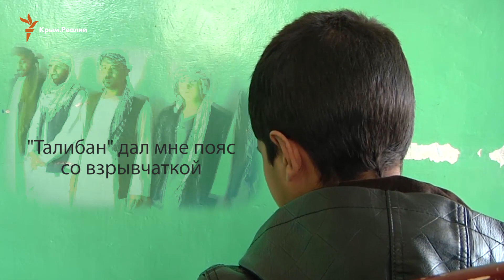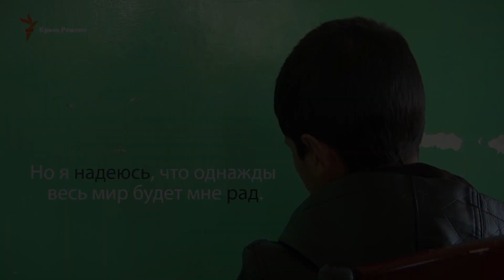Малыш на $10000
В Афганистане родители продали своего ребенка в «Талибан» – ему удалось сбежать и рассказать свою историю